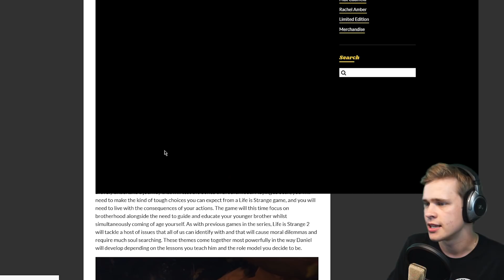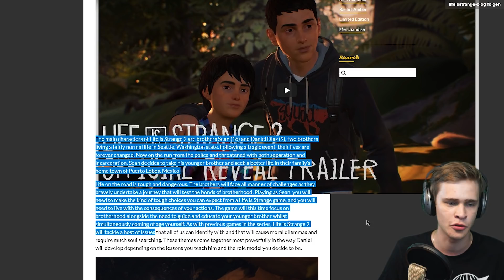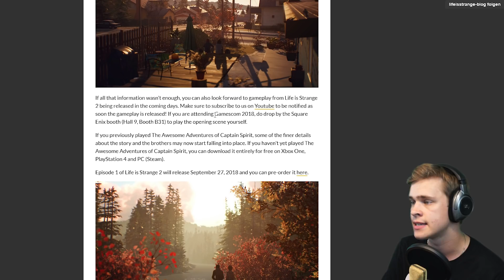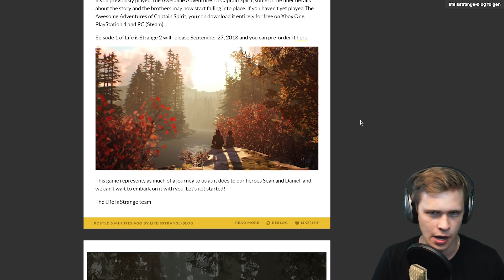LIFE IS STRANGE 2 REVEAL TRAILER REACTION!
DONTNOD Entertainment and Square Enix have finally published the reveal trailer for "Life is Strange 2", and of course I am watching and loving it! Let's see what these two brothers are up to!

Watch me play "Life is Strange 2" here! → COMING SOON!

Life on the road is tough and now totally responsible for his much younger brother, Sean begins to realise that his decisions will impact their lives forever…
Episode 1 will be available on September 27th 2018. Episodes 2-5 will be available at later dates.

Decision-driven adventure video game by DONTNOD Entertainment / Square Enix (2018)